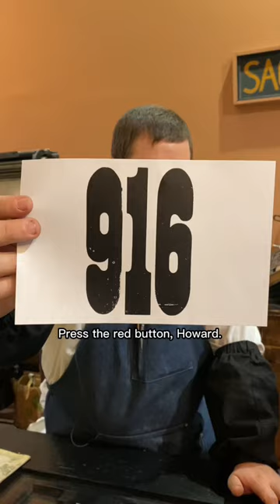Printing the largest wood figures in our shop for Area Code Day (November 10)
November 10th is, apparently, Area Code Day and this gives us an excuse to print the largest wood type in our print shop exhibit. What area code are you watching this video from?